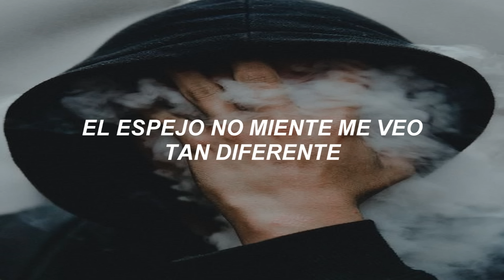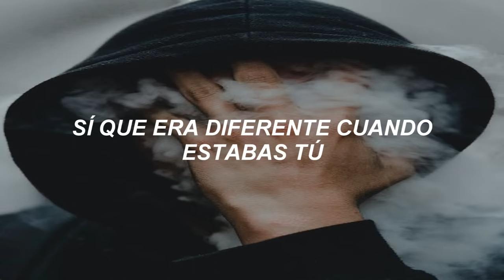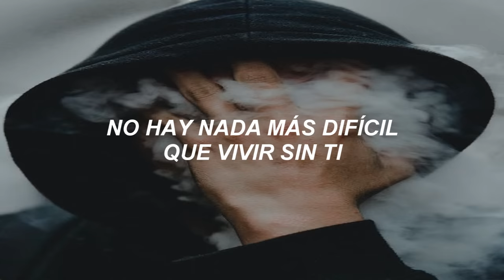Marco Antonio Solís - Si No Te Hubieras Ido [letra]